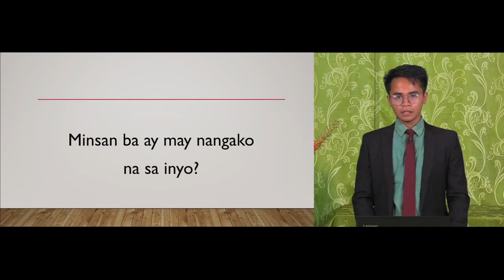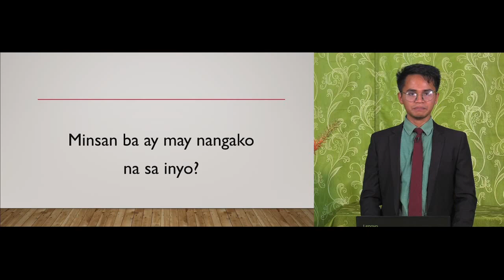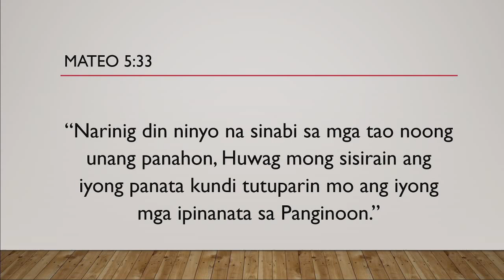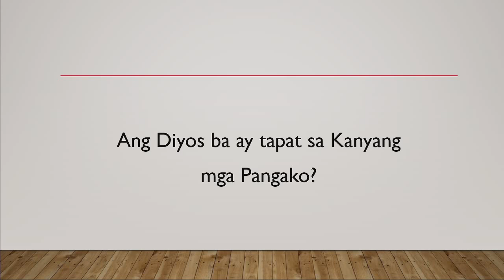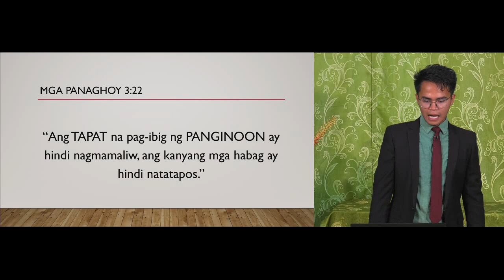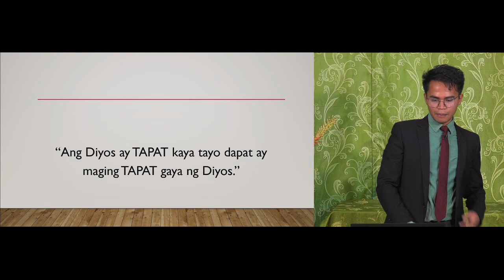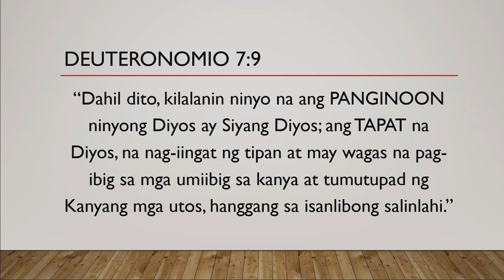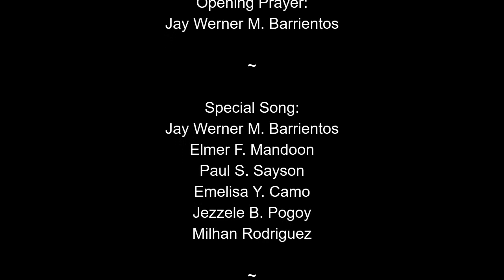Tapat Ba Ang Diyos [tagalog sermon] - Danmar Polancos